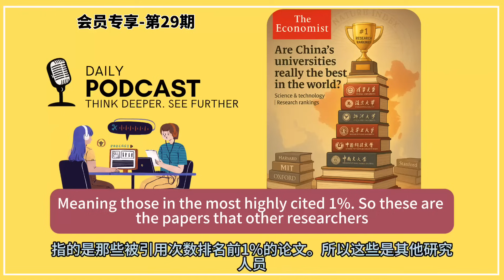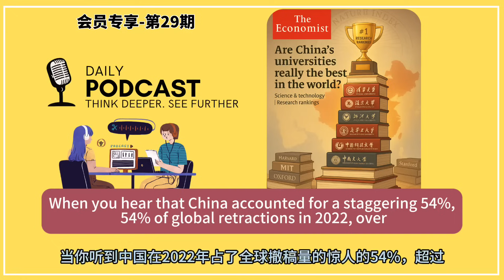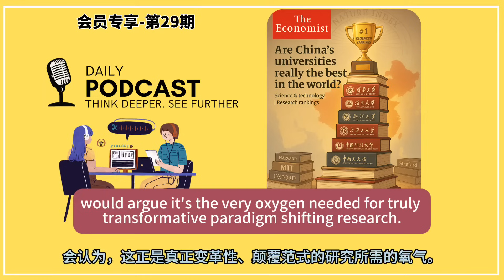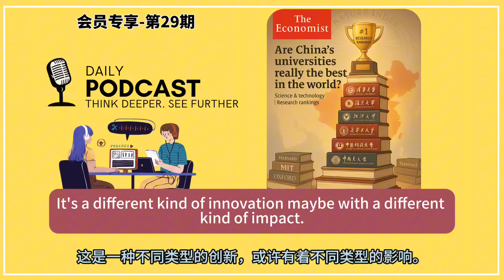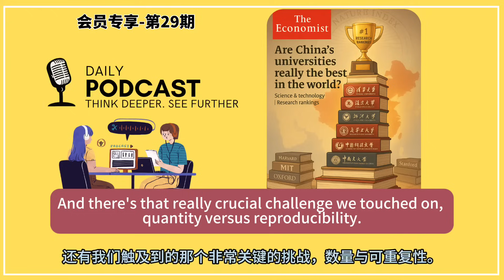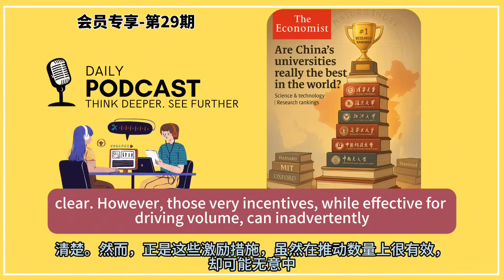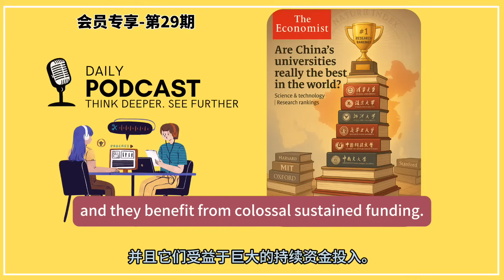Nature 排名大变天，中国高校如何领跑全球？「外刊精读 | 播客轻松聊外刊 |《经济学人》」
本期《每日经济学人播客》，我们深入解读了《经济学人》2025年6月18日文章—“Are China’s universities really the best in the world?”。

📚 词汇语境精讲 PDF 请戳置顶评论查阅～

🎁 另有配套播客文字稿 + 完整语境精讲 PDF，详见会员社区贴～